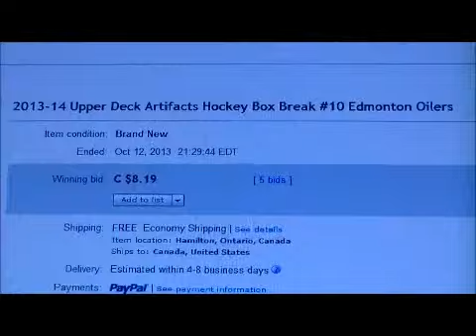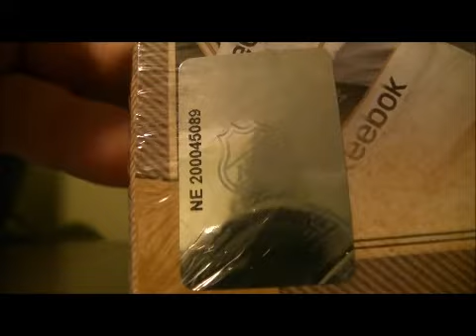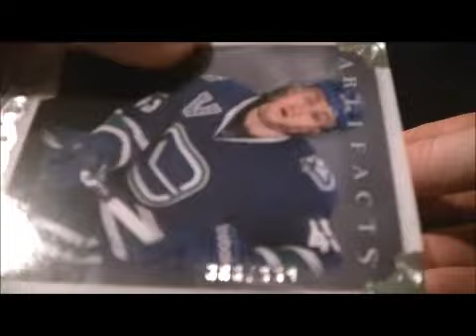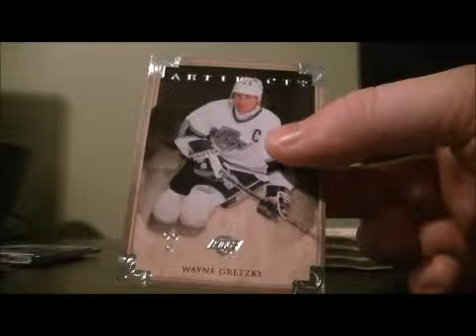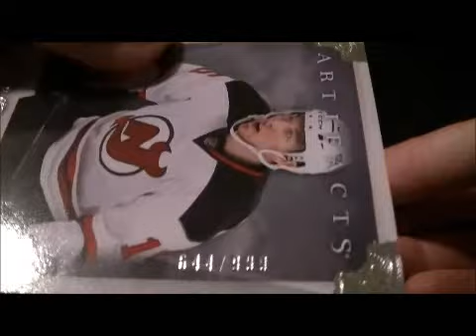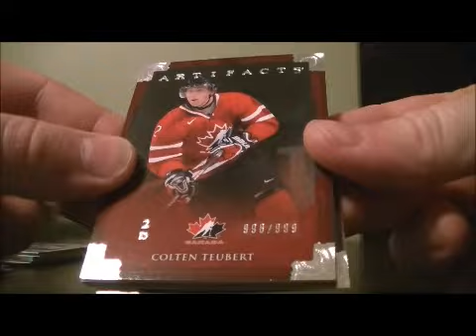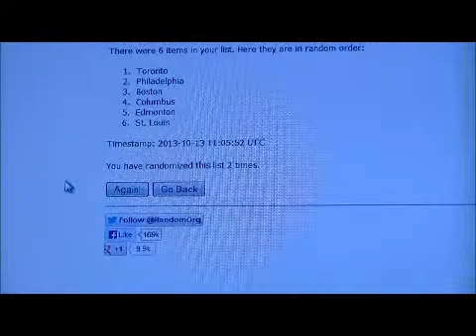2013-14 Upper Deck Artifacts Box Break #10